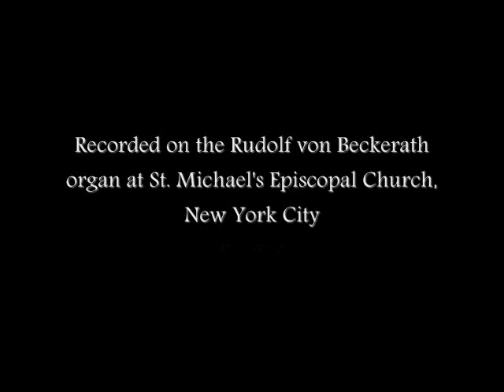J.S. BACH: Wachet auf! ruft uns die Stimme BWV 645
Nicholas White plays Bach's Schübler Chorales on the 1967 Rudolf von Beckerath organ at St. Michael's Episcopal Church, New York City, on June 3rd, 2000.